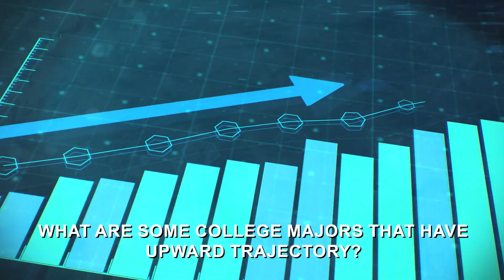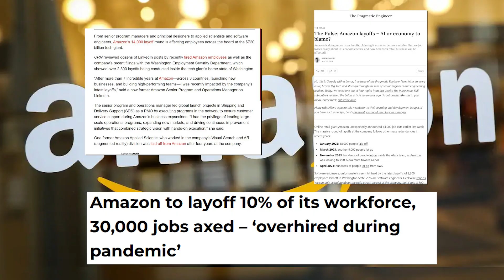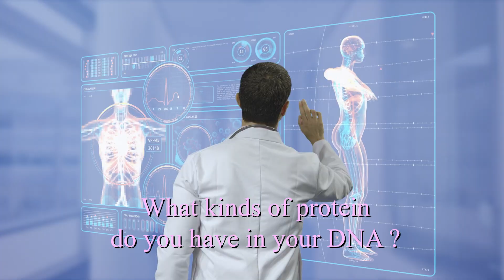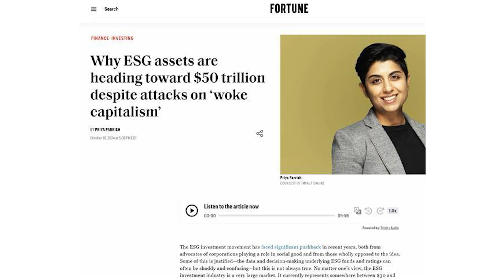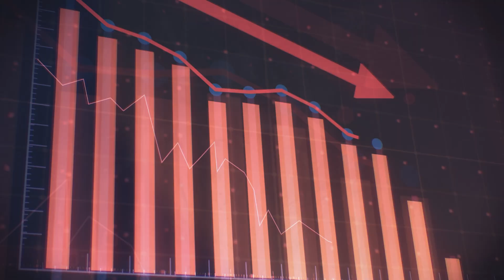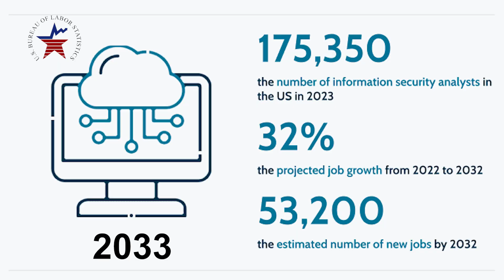Best Emerging College Majors Guaranteed to BOOM by 2030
I filmed this the Friday before Halloween--excuse the SPOOKY CONTACTS ahahha! I guess I was feeling festive. (If you're reading this--comment down your guess for what my costume was)

🎓 Thinking about college or switching majors? In this video, I’m breaking down the *Top 4 Emerging College Majors* that are GUARANTEED to boom by 2030 — based on data, real career trends, and salary growth. 👀

If you’ve been stressing about choosing the *right* major for the future, this video’s for you. I cover what each major teaches, what jobs you can get, and how to position yourself for success in fast-growing industries.

1. Like this video
2. Comment (BONUS if you mention what you're hoping to get out of our call)

⏰ **TIMESTAMPS**
00:00 – Intro  + Yapping
00:28 -- 1k SUBS!
02:35 – Major #5
03:37 – Major #4
06:52 – Major #3
09:12 – Major #2
12:00 – Outro / Announcements / Yapping

💡 **RESOURCES MENTIONED: **
• Bureau of Labor Statistics – Occupational Outlook (bls.gov)